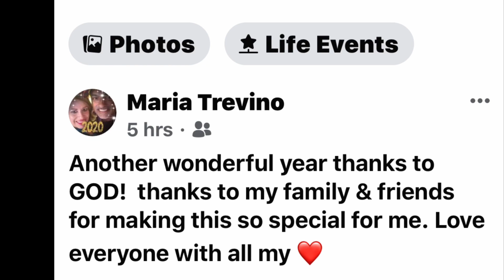David and Rose Remember the celebration of Maria's 55th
The Trevino Family gathered for MARIA and JOHN'S celebration